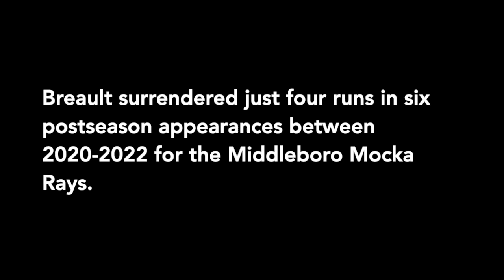Meet Middleboro's "Brother Duo" (Part 2)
Cameron Breault shares how excited his to once again play along side his brother on Team USA Blue (18+ Division) in the upcoming Boston World Baseball Classic.

Media provided by Cameron Breault and Omar Ortiz